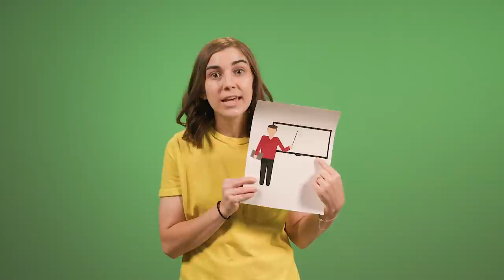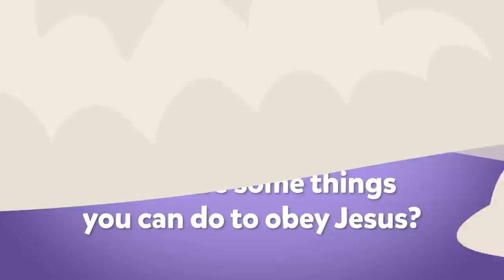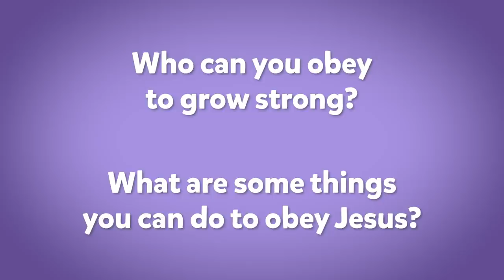Church at Home: Bible Adventure | The King and the Kingdom: Week 3 | LifeKids Online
Families, talk about some things you can do to obey Jesus!

Watch the TEACHER JESUS Prop Talk and a unique Picture Pass review together! It’s time for CHURCH AT HOME with your 2- to 4-year-olds!  This Bible Adventure follows Emily as she learns the Bible App for Kids story, The King and the Kingdom, memorizes John chapter 13 verse 13, and answers the question, “How do you learn to live God’s way?”

PARENTS: Need more resources right away?